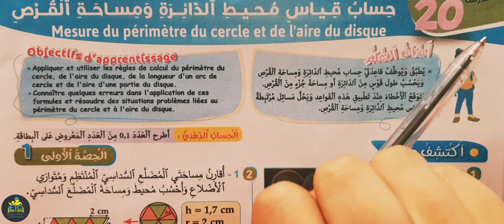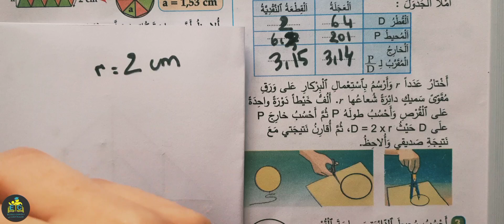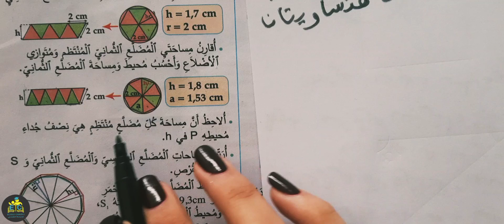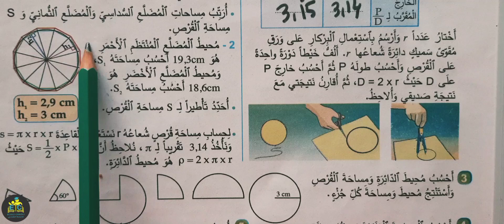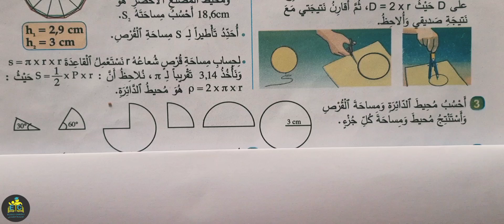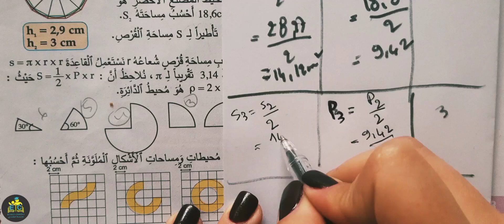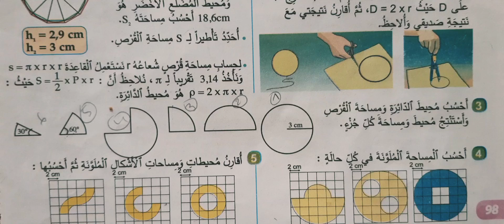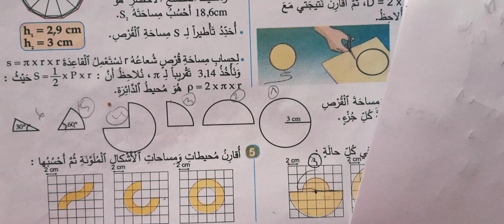الجديد في الرياضيات السادس ابتدائي الصفحة 98 الطبعة الجديدة 2022